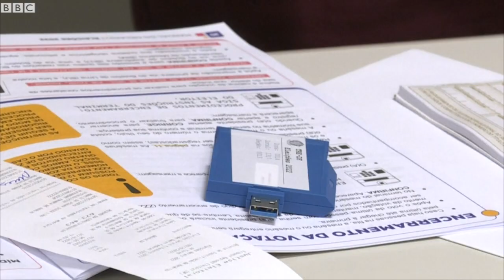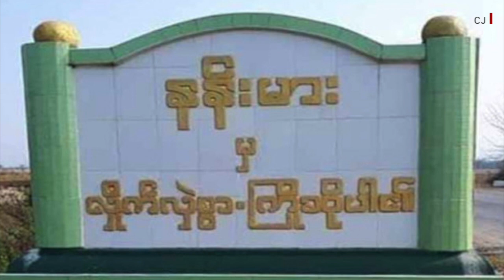ဖမ်းဆီးခံလူငယ်များသမဂ္ဂဗဟိုအဖွဲ့ဝင်တွေထဲ သွေးကင်ဆာနဲ့ဆေးသွင်းနေရသူအပြင် အသက်မပြည့်သေးသူတွေ ပါ၀င်နေ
ထီးလင်းက ကျားခဲရွာမှာ နွားကျောင်းနေသူကို စစ်ကောင်စီတပ်တွေ ဖမ်းဆီးသွား ၊ စစ်ကြောင်းထိုးလမ်းတလျှောက်ပေါ်တာဆွဲ အထုပ်ထမ်းခိုင်းတာတွေရှိ
- မိုးညှင်းက နန်းမားမှာ PDF ခေါင်းဆောင်အိမ်ဆိုပြီး ဘက်ဟိုးနဲ့ ဖြိုချခံရမှု
- တရုတ်ဟာ တိုင်၀မ်ကို ကျူးကျော်မယ့်အခြေအနေမရှိပေမယ့် ပုံမှန်စစ်ရေးလေ့ကျင့်မှုတွေ ရှိနေတယ်လို့ ကန်ကာကွယ်ရေး၀န်ကြီးပြော
- ဘရာဇီးမှာ ပြိုင်ဆိုင်မှုပြင်းထန်တဲ့ သမ္မတရွေးကောက်ပွဲ အတွက်ပေးခဲ့တဲ့မဲတွေ စတင်ရေတွက်နေပြီ
- အင်ဒိုနီးရှားမှာ လူအုပ်ပြိုကျနင်းမိမှုအတွင်း ကွင်းထဲဆင်းလာတဲ့ လူအုပ်ကို မျက်ရည်ယိုဗုံးသုံးဖြိုခွင်းခဲ့လို အာဏာပိုင်တွေ ၀ေဖန်ခံနေရ
- မန်ယူက မန်စီးတီးကို ရှုံးနိမ့်ခဲ့ပြီး ဗီလာနဲ့ လိဒ်စ်တို့ပွဲမှာ ဂိုးမရှိသရေကျခဲ့တဲ့ အကြောင်းတွေ အပါအ၀င် တနင်္လာ မနက်ခင်း နောက်ဆုံးရ မြန်မာနဲ့ နိုင်ငံတကာ သတင်းတွေကို ဘီဘီစီမြန်မာပိုင်းရဲ့ ပေါ့ဒ်ကတ်စ်၊ ဝက်ဘ်ဆိုက်၊ ဖေ့စ်ဘုတ်နဲ့ ယူကျုတို့မှာ တင်ဆက်ပေးနေပါတယ်။